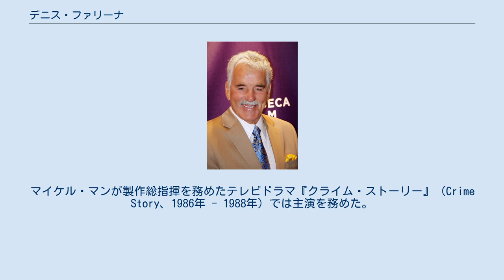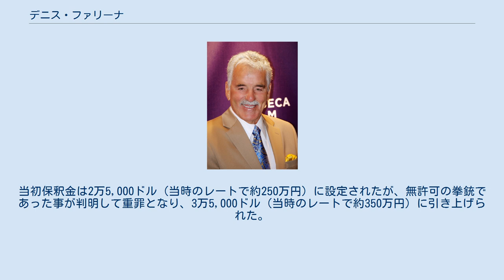デニス・ファリーナ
デニス・ファリナ（Dennis Farina 1944年2月29日 - 2013年7月22日）は、アメリカ合衆国・シカゴ出身の俳優。
 シチリア移民2世のイタリア系アメリカ人。
軍に3年勤務後、シカゴ市警察に18年間（1967年 - 1985年）勤務 した、異色の経歴を持つ。
 マイケル・マン監督の映画『ザ・クラッカー/真夜中のアウトロー』に警察アドバイザー兼出演したのを機に、俳優となる。
マイケル・マンが製作総指揮を務めたテレビドラマ『クライム・ストーリー』（Crime Story、1986年 - 1988年）では主演を務めた。
 2013年7月22日、アリゾナ州スコッツデールで肺血栓塞栓症のため死去。
69歳没。
 2008年5月11日、ロサンゼルス国際空港で飛行機に搭乗する際、機内持ち込みの手荷物の中から弾丸入りの22口径拳銃が見つかったため、逮捕された。
彼は入れていた事をすっかり忘れていたと釈明。
当初保釈金は2万5,000ドル（当時のレートで約250万円）に設定されたが、無許可の拳銃であった事が判明して重罪となり、3万5,000ドル（当時のレートで約350万円）に引き上げられた。